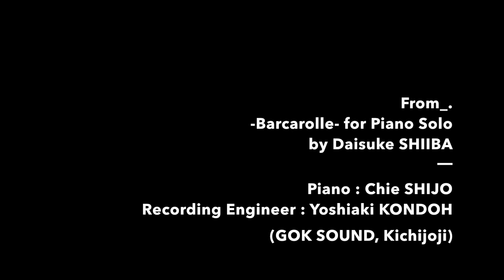From_. -Barcarolle- for Piano solo by Daisuke SHIIBA／椎葉大翼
【Google Play Indie Games Festival 2018受賞作】
アドベンチャーゲーム「From_.」（フロム）の音楽「舟歌 -Barcarolle-」の録音風景です。
ピアノの演奏をスタジオ収録しています。
サウンドトラック・楽譜が現在販売中です。
Music
椎葉 大翼
Daisuke SHIIBA

Piano
四條 智恵
Chie SHIJO

Recording Engineer
近藤 祥昭（吉祥寺 ゴックサウンド）
Yoshiaki KONDOH (GOK SOUND, Kichijoji)

【From_. について】
タイトル：From_. （フロム）
ジャンル：アドベンチャー
配信日：未定
価格：未定（有料を予定）
対応機種：iPhone/Android/PC

【About From_.】
Title：From_.Genre：Adventure Release Date：TBD
Price：TBD, planning one-off purchase
Device：iPhone/Android/PC